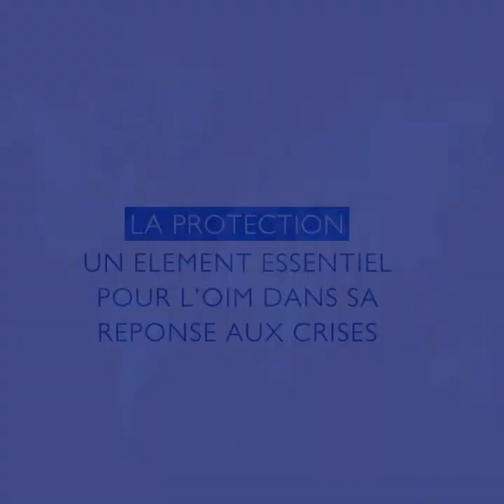Le travail de protection de l’OIM dans la réponse aux situations de crise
La vidéo décrit les principes et les éléments clefs du travail de  protection de l’OIM.